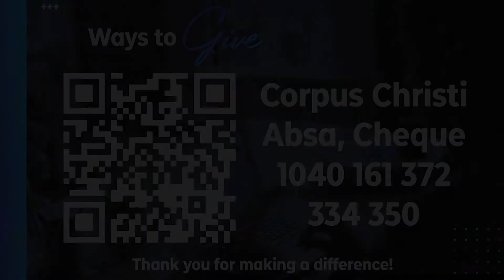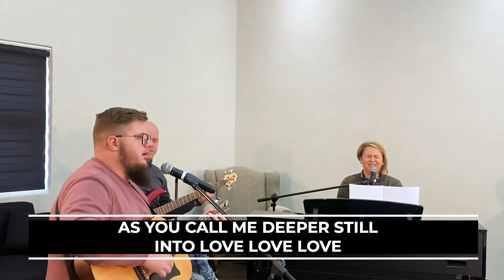English Service - 16 August 2020